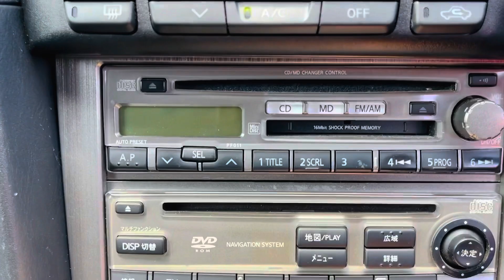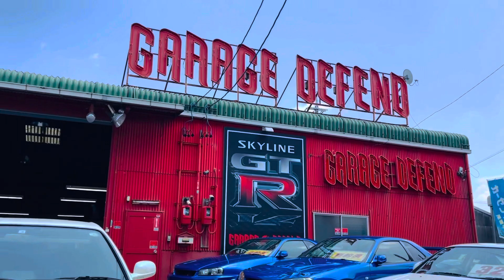ディフェンドグラフィック！！スカイラインGT-R Mspec Nur NISMO LMGT4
平成14年式 スカイラインGT-R Mspec Nur

●NISMO フルエアロパーツ
●NISMO  LMGT4
●NISMO マフラー
●NISMO カーボンピラーガーニッシュ
●NISMO ブルーミラー
●NISMO 320km cluster
●OHLINS 車高調

2002 Skyline GT-R Mspec Nur
 Pearl white

 ● NISMO full aero parts
 ● NISMO LM GT4
 ● NISMO Exhoust
 ● NISMO Carbon Pillar Garnish
 ● NISMO Blue Mirror
 ● NISMO 320km cluster
 ● OHLINS Coil Over